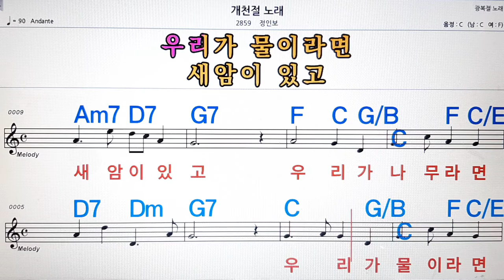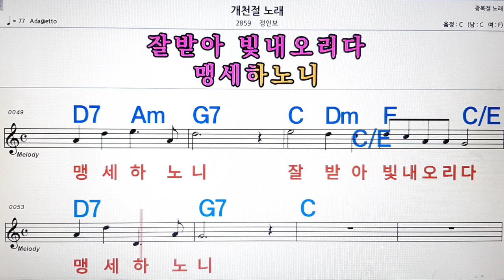개천절 노래/정인보💋노래방, 악보,반주, 가라오케 ,코드, 가사 .💖Karaoke, Sheet music ,Chord, Lyrics ,MR